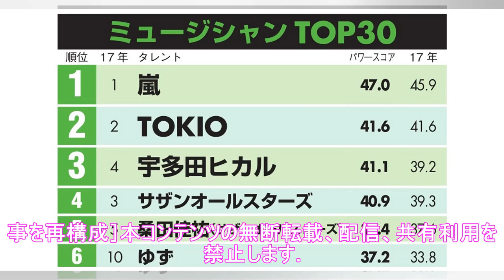嵐が音楽で7連覇 タレントパワー、白石麻衣ら急上昇｜エンタメ！｜NIKKEI STYLE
2018年版タレントパワーランキングの音楽部門では、嵐が7年連続の1位。17年に発売したCDシングル3作はいずれも累計40万枚以上、アルバム『「untiled」』はオリジナル盤では17年最高の約80万枚、さらにライブ映像ソフトも年間ダントツ1位の約75万枚を突破した。また、17年4月のシングル『I’ll be there』から18年2月のシングル『Find The Answer』まで4作連続で、メ...